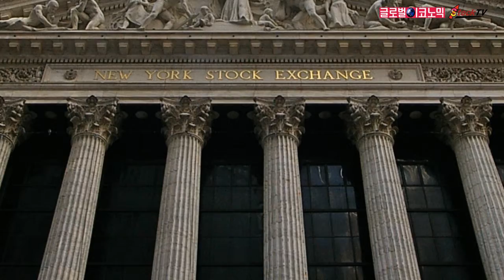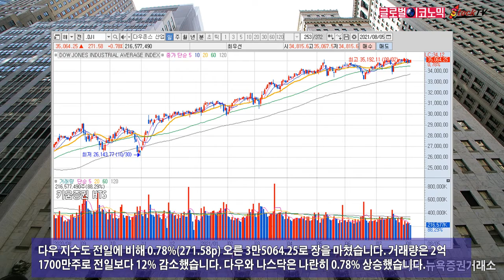나스닥 사상 최고치, 다우도 최고치 근접…미 국채 10년물 1.2%대 진입, 유가 소폭 상승. 2021년 8월 6일 글로벌이코노믹 제작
뉴욕증시는 실업지표 개선에 상승세를 보였습니다. 나스닥 지수는 사상 최고치를 기록했고 다우 지수도 올랐습니다. 미국 10년물 국채는 1.2%대로 진입했고 유가는 소폭 상승했습니다.